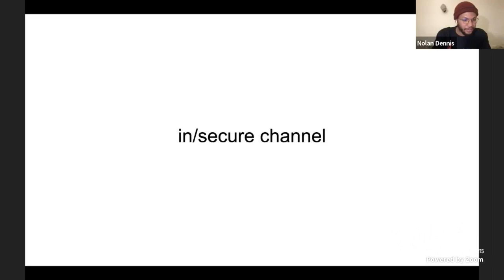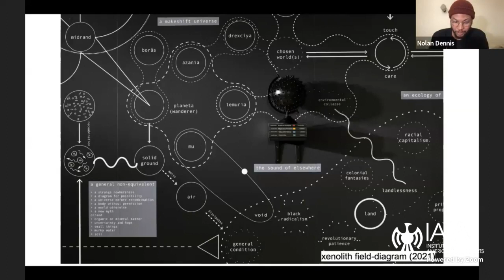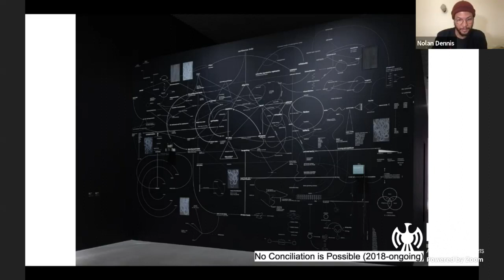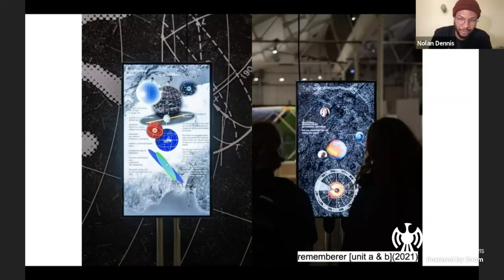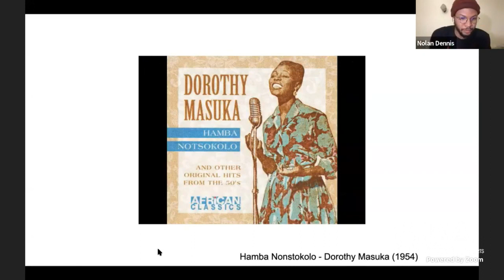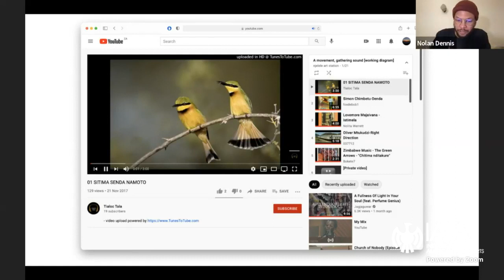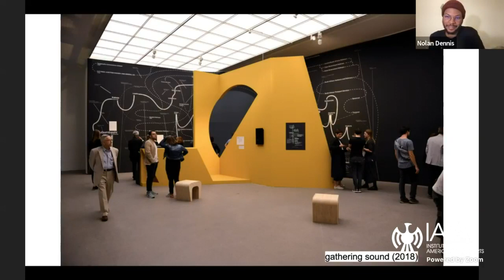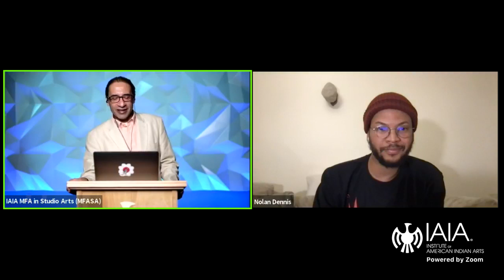IAIA 2021 Summer MFASA Residency Nolan Dennis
Lecture by Nolan Oswald Dennis (abaNtu), titled "in/secure channel," delivered as part of the IAIA MFA Summer Residency on July 23, 2021. Dennis is an interdisciplinary artist from Johannesburg, South Africa, whose practice explores the material and metaphysical conditions of decolonization, questioning the politics of space (and time) through a system-specific, rather than site-specific approach.He holds a bachelor's degree in architecture from the University of the Witwatersrand (Wits) and a Masters of Science in Art, Culture and Technology from the Massachusetts Institute of Technology (MIT).

He is a founding member of tech healing agency NTU, as well as the Index Literacy Program, a collaborative research project between the US, Brazil, and South Africa collecting new theory for our indexical present.  Dennis is a research associate at the Visual Identities In Art and Design (VIAD) research center at the University of Johannesburg; a Digital Earth research fellow in the Planetary Sensorium program and 2021 artist-in-residence at NTU CCA, Singapore.

He is currently co-editor of Indexing Imaginaries, the 8th volume in the Data Browser book series published by Open Humanities Press.